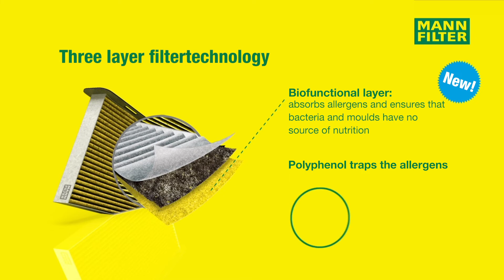How do FreciousPlus cabin air filters work? A product animation by MANN-FILTER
This is a product animation video of bifunctional cabin air filters by MANN-FILTER. How does FreciousPlus work? Why is a cabin air filter so important for healthy driving?
Here's what MANN-FILTER FreciousPlus cabin air filters can do for you:
✅ Protection – from more than 95% of allergens to relieve allergies and help hay fever sufferers
✅ Prevention – stops the spread of bacteria and mold on the filter for increased health and reduced occurrence of unpleasant odor
✅ Blocks – up to 95% of diesel soot and harmful PM2.5 particulates to stop respiratory tract irritation
✅ Eliminates up to 90% of odors – enjoy journeys that are free from unpleasant smells thanks to the odor-blocking carbon air filter
✅ Boosts wellbeing – by blocking up to 90% of damaging gases like ozone, nitrogen oxides and sulfur dioxide, which prevents headaches and improves driver concentration
✅ Safeguards – your air conditioning system and prolongs component life

Visit our MANN-FILTER Online Catalog to find the specific FreciousPlus cabin air filter for your vehicle:
– for top quality filter products MANN-FILTER offers a huge range of 100% OE quality cabin air filters.